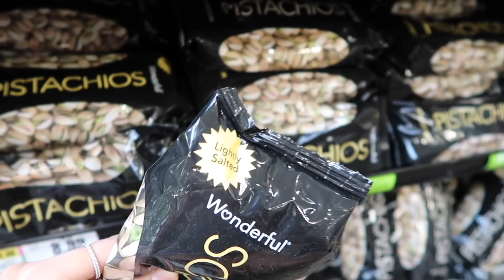JEOrnal📀 grocery shopping, packing depop orders + giveaway!! 🎉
[watch in HD + turn on English CCs/subtitles if u need! it's made as accurate as possible ☺️]
hi friends!! come join my giveaway with sudio! mechanics mentioned in the video. comment 🥔🍞 (potato bread HAHAh) for a ❤️

𝙅𝙀𝙊𝙍𝙀𝙇𝙇𝘼

comment more thunder bolts below 🤫⚡️